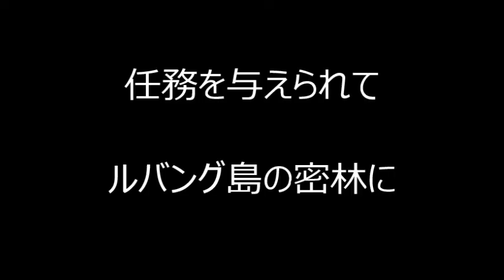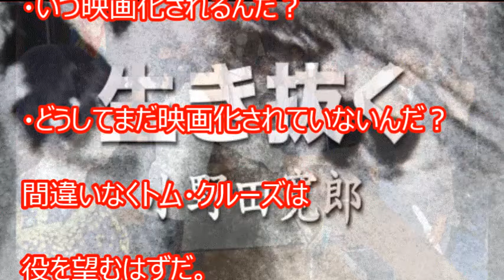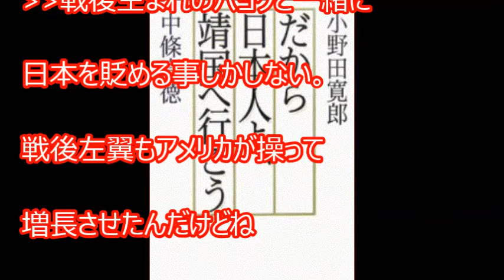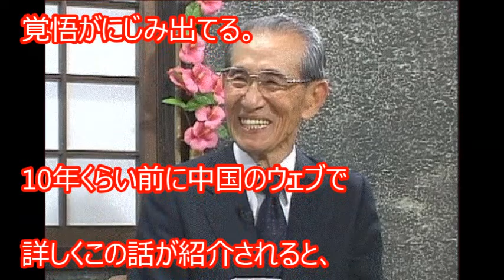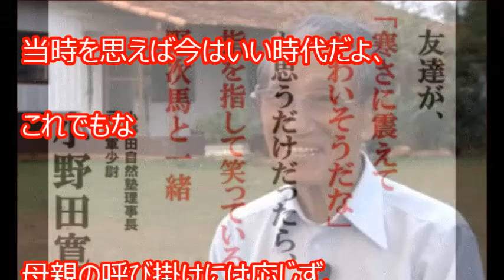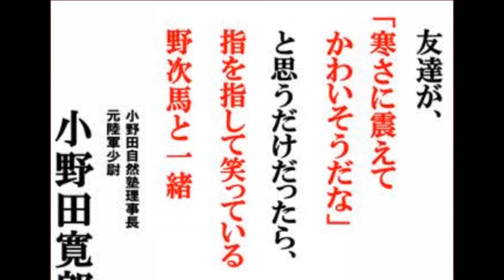海外の反応 衝撃!!元日本兵 小野田寛郎元日本兵３０年戦争!!フィリピン・ルバング島で任務遂行 帰国後は靖国に参拝!!名言の恥ずかしながら!!外国人が驚愕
海外の反応・日本の良さを

随時更新していきます。

グットも励みになります。

→UCADQpr7sk2zxv8JL3kveEZg

○説明欄

小塚の丘（ジャパニーズ・ヒル）を

訪れる元日本兵、

小野田寛郎元少尉

小野田 寛郎（おのだ ひろお、大正11年

平成26年（2014年）1月16日）は、

日本の陸軍軍人、実業家。

最終階級は予備陸軍少尉。

旧制海南中学校・久留米第一陸軍予備

士官学校・陸軍中野学校二俣分校卒。

情報将校として太平洋戦争に従軍し

遊撃戦（ゲリラ戦）を展開、

第二次世界大戦終結から

29年の時を経て、

フィリピン・ルバング島から

日本へ帰還を果たした。

○関連動画
20170304 ETV特集「小野田元少尉の帰還　極秘文書が語る日比外交」／小野田寛朗
Nobuhiro Araki

20170304 ETV特集「小野田元少尉の帰還　極秘文書が語る日比外交」／小野田寛朗
Nobuhiro Araki

【海外の反応】「あれは100年の伝統がある日本の象徴だ！ふざけるなよ！！」アメリカの大学で韓国人学生が日本を非難した瞬間！アメリカ人怒り爆発でブチギレｗｗ【驚愕】
フォーリンちゃんねる

海外の反応 中国人衝撃「マジで？ウソでしょ？」『倭寇には中国人がたくさんいた』という記事を読んだ中国人の反応
自由の声4

韓国の反応【JAXA】日本版ＧＰＳ衛星「みちびき」3号機の打ち上げ成功!!韓国がうらやましがる凄い技術!!位置情報の精度が6㎝以内の驚異!!親日家から羨望の的【海外の反応】素晴らしい日本
社会の理想と現実

TERUKI channel
UCkT_kxXnm4UTGiZnAGxKU5w
素晴らしい日本　社会の理想と現実